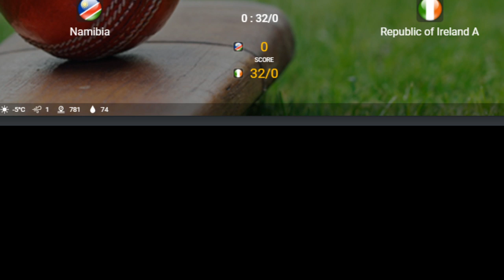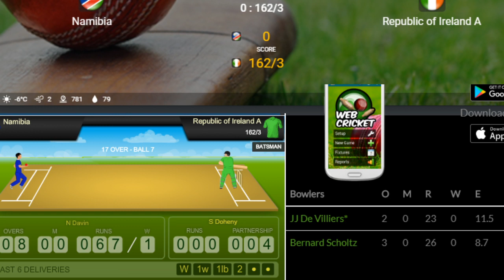Namibia vs Ireland A 3nd T20 Live 🔴 NAM vs IRE A 2nd T20 Live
Namibia vs Ireland A 2nd T20 Live This Match Will be Played at supersport South Africa and This Match Will Start at 5.30pm From Indian Standard time on 18th February 2020.

Ireland playing11
N Rock, S Thompson, S Doheny, G Delany, H Tector, L Tucker, S Getkate, T Kane, J Mulder, J Little, C Young.